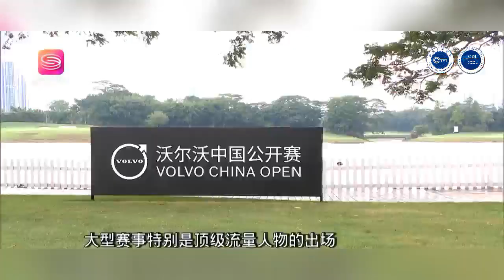跟着赛事去旅行！赛事“流量”如何变消费“流量”？